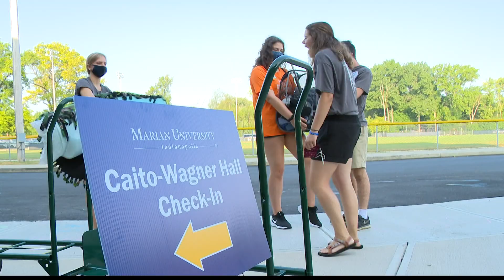Navigating college stress for students and parents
With so many new things being thrown at them, college can be tough to navigate for new students.